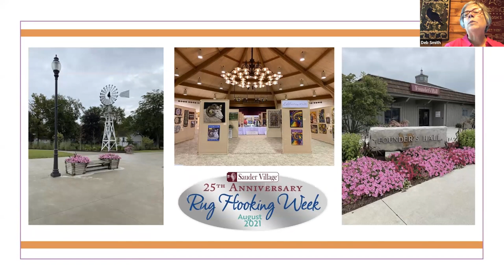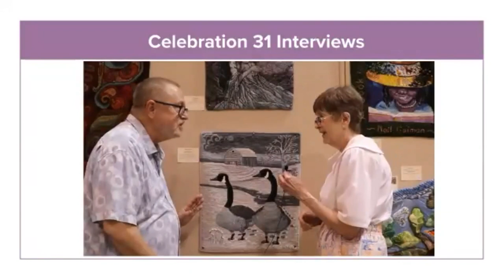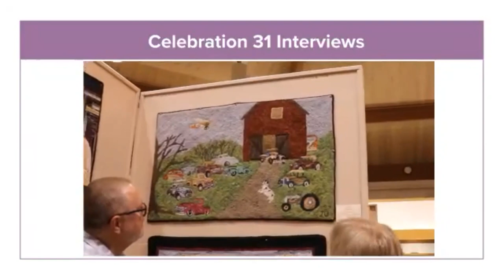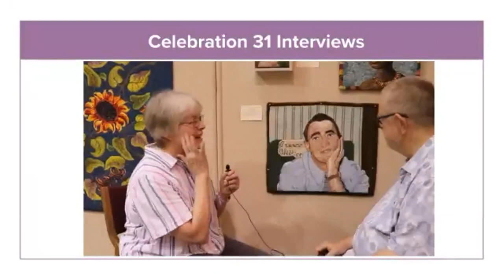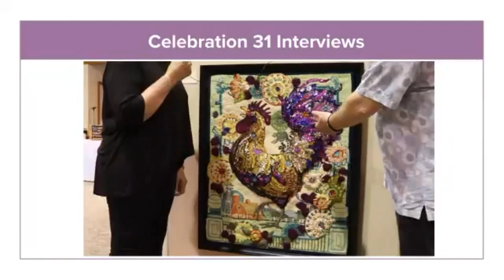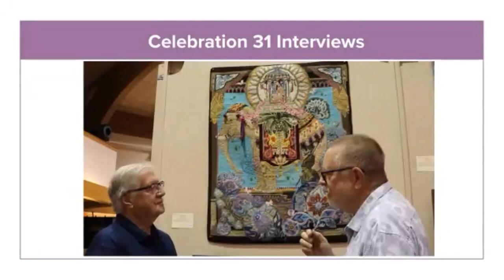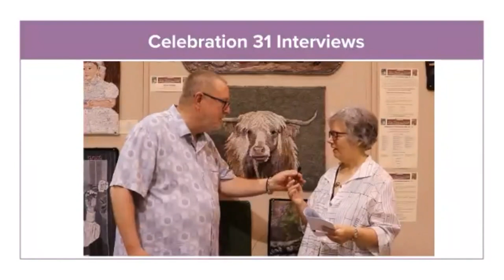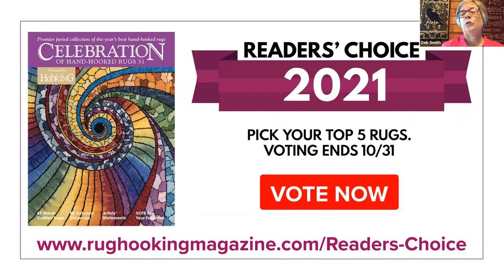Rug Hooking Magazine Presents: Celebration 31 - A Virtual Party!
Let Rug Hooking magazine bring the Celebration exhibit at Rug Hooking Week to you — virtually! Join us and special guest Gene Shepherd as we dive into the pages of our latest book, Celebration 31. Visit the links below for details.

SPECIAL DEALS

1) Join the Rug Hooking Book Club and SAVE $6 off our latest book release, Celebration 31. See gorgeous hand-hooked rugs from our annual juried competition, plus close-up photographs of details, thoughts from the artists, and insights from the judges.

3) As an introductory offer for new magazine subscribers, visit the link below to subscribe to Rug Hooking magazine and save 47% off the regular price on a one-year subscription… that’s $18 in savings!